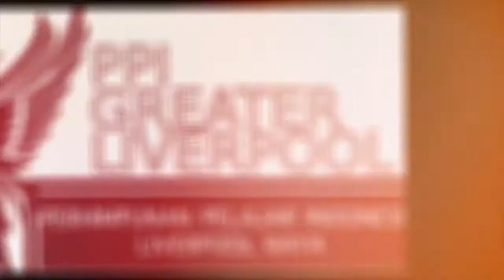Naufal Majid - Student Profile PPI Greater Liverpool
Halo rekan-rekan sebangsa dan setanah air,

Kami dari Communication and Information Dept, Perhimpunan Pelajar Indonesia Greater Liverpool (PPI Greater Liverpool) mempersembahkan Student Profiles dari para pelajar Indonesia di kota Liverpool dan sekitarnya.

Semoga video-video ini data menginspirasi rekan-rekan sekalian untuk terus menggali ilmi untuk meningkatkan kualitas sumber daya manusia Indonesia yang siap untuk memberika kontribusi nyata bagi pembangunan Indonesia.

Salam hangat dari Liverpool, Inggris.
PPI Greater Liverpool